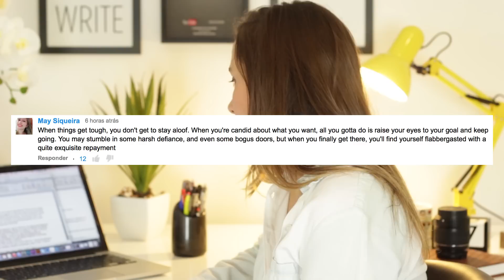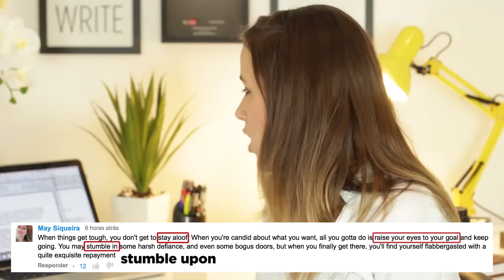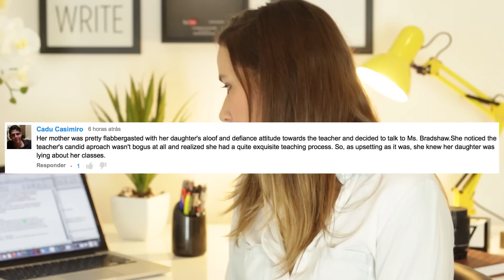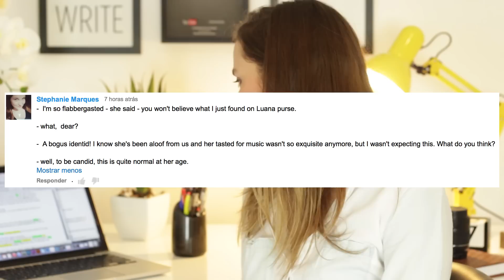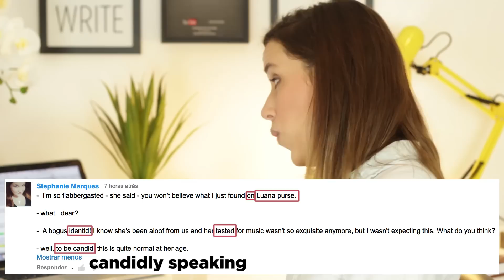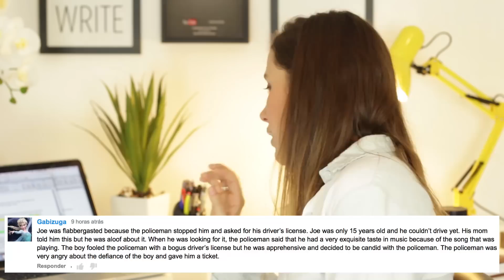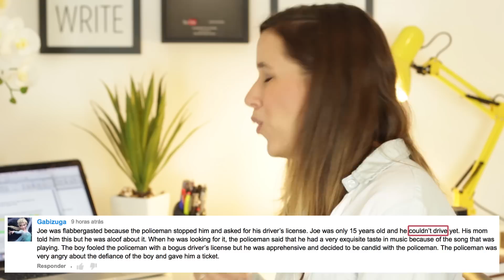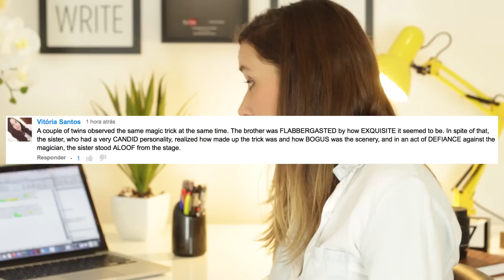Cintia disse - Review A-F (VEDA From A to Z)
Durante todo o mês de abril vai ter um vídeo novo por dia. O VEDA (Vlog Every Day April) esse ano recebeu um tema: inglês! Todos os vídeos serão sobre vocabulário, cada um ensinando uma palavra diferente. E vocês também participam, a cada seis vídeos de palavras, o sétimo vai ser revisando e corrigindo as frases ou parágrafos que VOCÊS vão me mandar!!!

O projeto "From A to Z" também tá rolando no site!

ME MANDE COISAS!

SBC - SP
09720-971